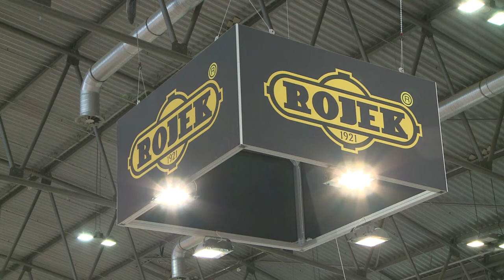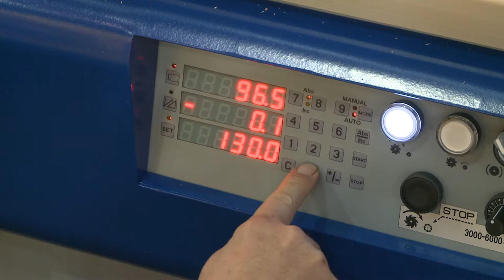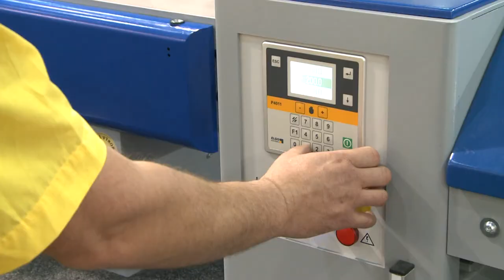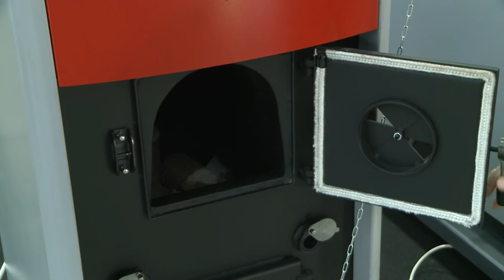WOOD-TEC BRNO 2017 - výstava dřevoobráběcích strojů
Firma ROJEK je tradičním vystavovatelem dřevoobráběcích strojů nejen u nás, ale i v zahraničí.